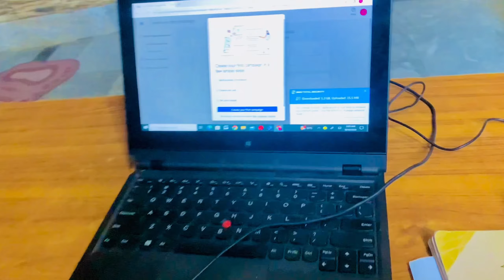AAJ HUM DONO PHIR SA LATE HO GYAE 😅 || or phir hum uni mean pirta rhae 😂 || GCUF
Asad Mehmood Official► / @mianasad2546
After very long time finally decided ka koi bi student jo late ae ga wo class mean nai bethae ga 😉 | In today's video you will find